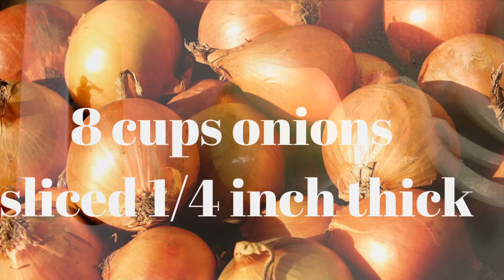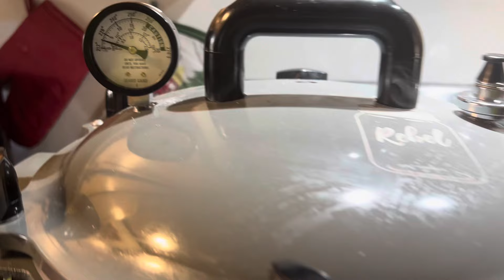Home canning french onion soup for your winter pantry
How to Home can French onion soup

Newest Rebel Canners Book Is NOW  available Relishing Life One Jar at a Time
on Amazon

Links
Ball Completer Book of Home Preserving (Blue Book)
Canning Racks
Jar Lifter
3 piece pressure regulator presto (jiggler)
12 Quart Graniteware Enameled (Waterbath Pot)
Presto 23 quart basic pressure Canner